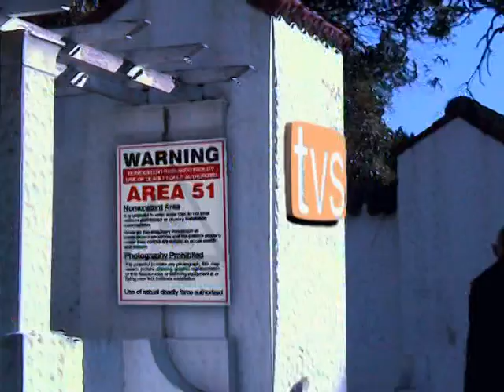Killers from Space - SCHLOCKY HORROR PICTURE SHOW Part 1.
Killers from Space - SCHLOCKY HORROR PICTURE SHOW hosted by NIGEL HONEYBONE. the hardest working Skeleton in Showbusiness on TVS Channel 31  Sydney Digital Channel 44 & Live streaming Friday nights at 10.30pm AEST.